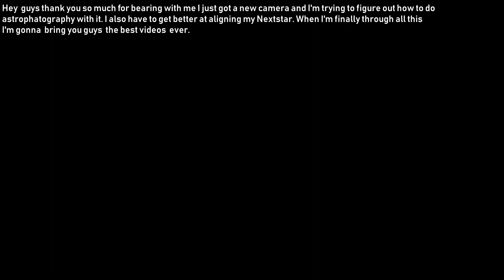Moon Through my 2 Telescopes (8 October 2018)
Hope you guys like this new video of the Moon through both of my telescopes. I still haven't figured out my new camera entirely and it's not fitting well with my TravelScope. But I have found some pretty good pictures of mine that will be what you are seeing.

My Telescopes are a Celestron TravelScope 70

and a Celestron Nexstar 6se